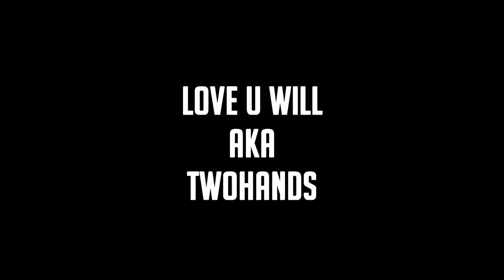CS GO FUNTAGE - Global Elite Adventures & Funny Moments #7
- Back with some more moments, hope you enjoy =)